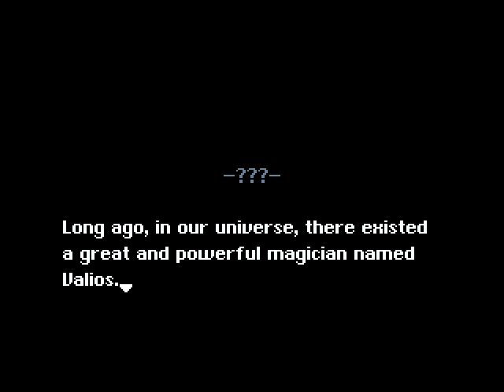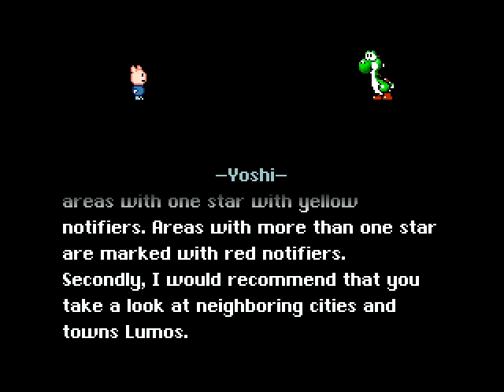Let's Play Notte Luminosa - Part 1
A Mario Romhack done by Yanama.  I'm covering one last romhack for a special reason.